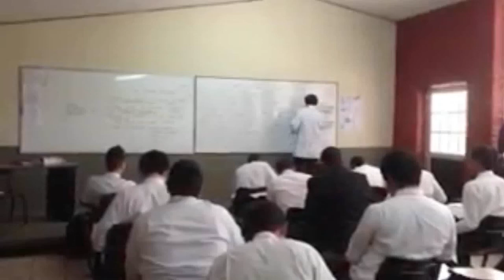Harlem Shake Prom 2013